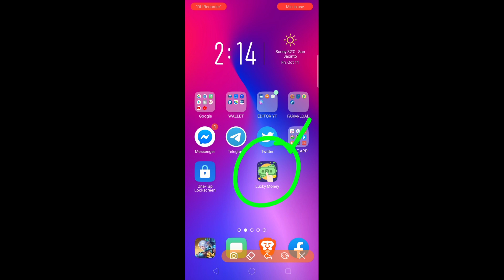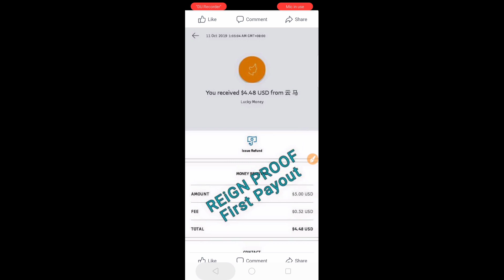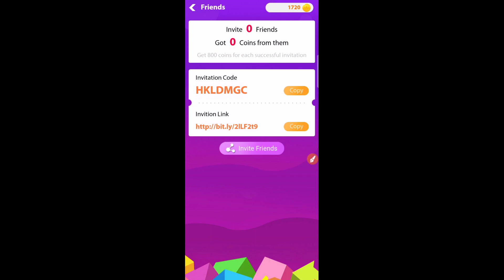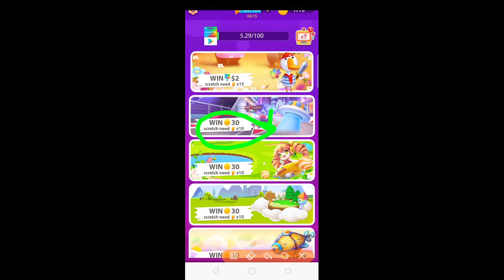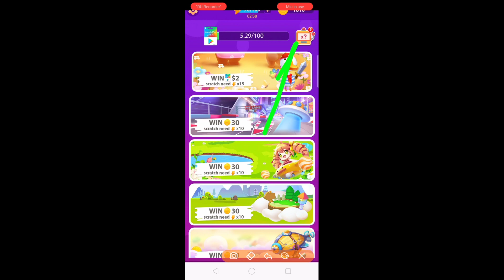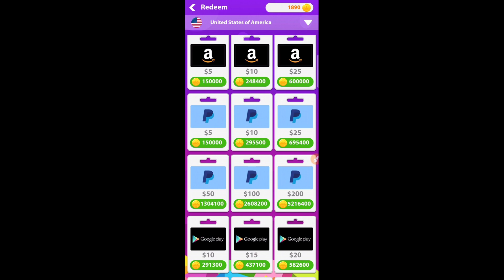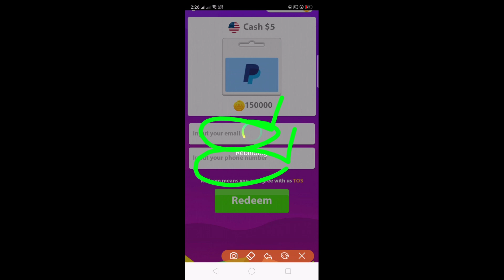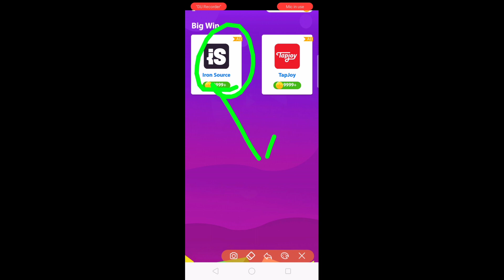Mag Scratch at Manalo! (lucky money app, free 5$🤑)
👉 HKLDMGC 👈
👉 HKLDMGC 👈
FREE LOAD APPLICATION

👉 AYDOL 👈
👉 AYDOL 👈

Gcash App
👉 Hi, you can get P50 worth of freebies for you to buy load, pay bills and more on the GCash app!

👉 49588 👈
👉 49588 👈

Pera Swipe App
Use my referral ID - krazxy011 - when you sign up and get 555 points instantly!
👉 krazxy011 👈
👉 krazxy011 👈

👉 10737011 👈
👉 10737011 👈

👉 B02727510 👈
👉 B02727510 👈

BITCOIN WALLET

Coins.ph
👉 Hi, I use my Coins.ph wallet to enjoy fast, secure payments with just my phone.
Use Code
👉 0eswoy 👈

( Fun time by Dj Squad )

Please Keep Supporting us, Godbless
-EarnMoneyWithAYDOL-